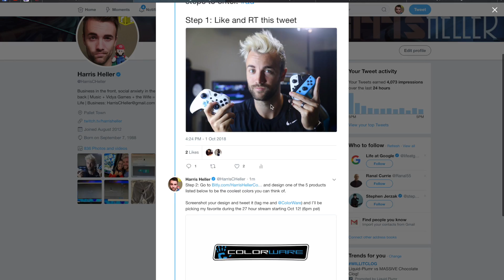6 Things EVERY NEW STREAMER NEEDS Before You Start Streaming!!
If you want to start a career on Twitch these are 6 necessary guidelines you'll need first.